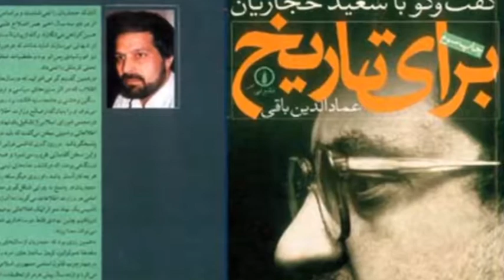تلویزیون ایران فردا - تقویم تاریخ یکشنبه 6 اردیبهشت